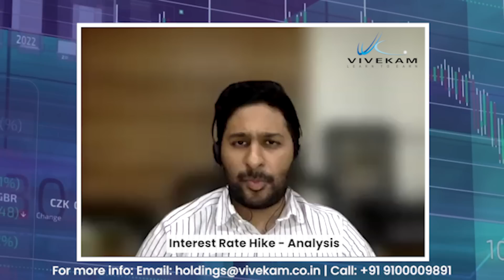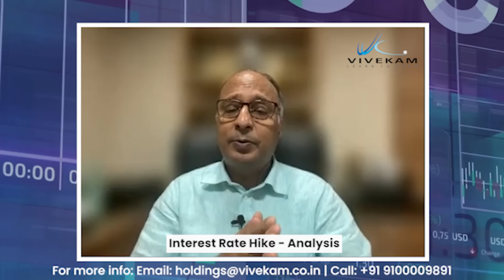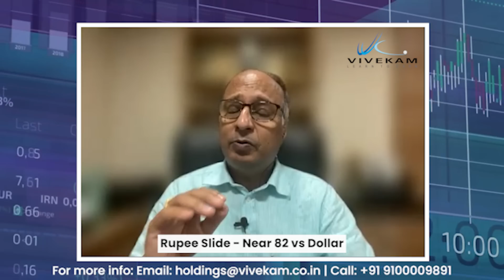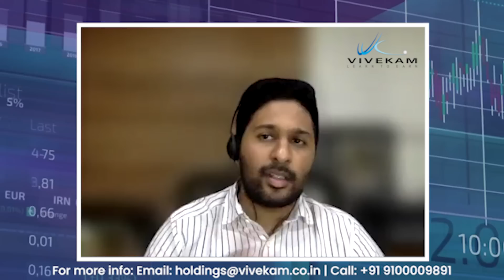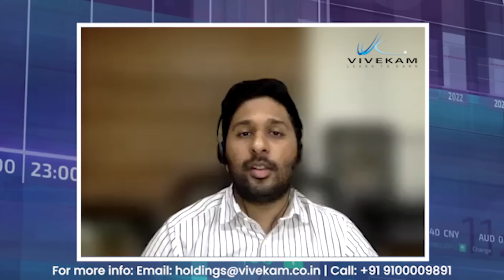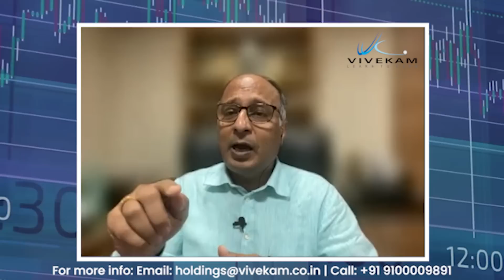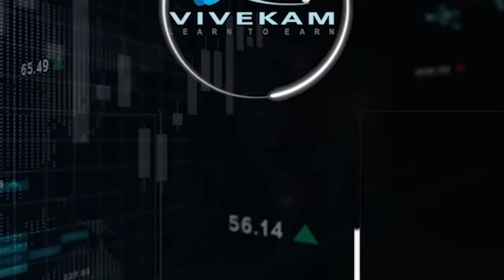Wealth Talk | Interest Rate Hike (50bps) | Rupee Fall | Powergrid | HDFC & HDFC Bank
In this week's video, we cover the latest announced 0.5% or 50 (basis point) hike to the Interest rate by the RBI bringing the total standing deposit rate to 5.9%. We go in detail on the growth prospects and also which section of audience may be impacted by the increasing interest rates. We then dig into the Rupee slide and its impact on both an investor as well as a consumer. Finally, about stocks:
1. Power Grid corp
2. HDFC & HDFC Bank